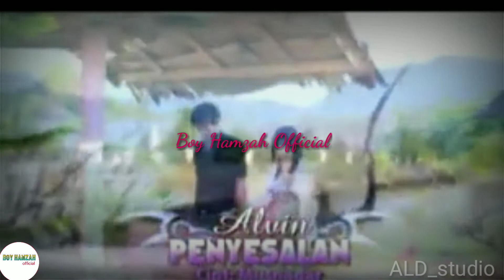Lagu Aceh kenangan lama # Alvin _ penyesalan ( official music video )